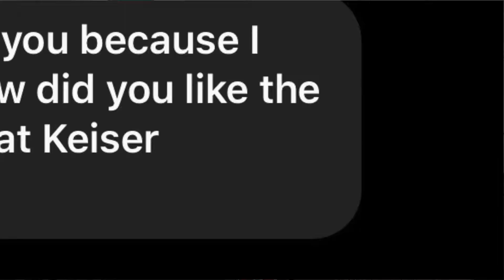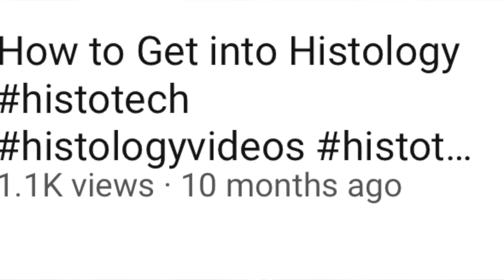HISTOTECHNOLOGY PROGRAM AT KEISER UNIVERSITY + Q&A!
LIPSTICK GANG*
First Q&A of the year! Part 2 coming soon !
Xoxo!

TURN ON YA POST NOTIFICATIONS 🛎 SO YOU KNOW WHEN I POST